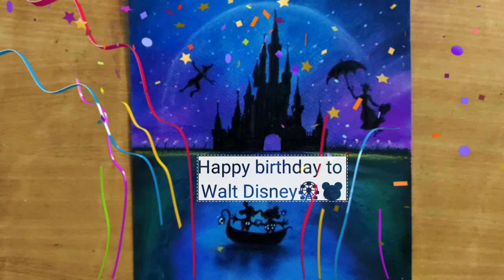Drawing Disneyland with pastel - 5th dec Walt Disney Birthday Special - Disney painting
Hello Everyone! Today I draw Walt Disney Birthday special Pastel Painting. Happy birthday to Walt Disney🎂🧁😊👍✨.

♦Materials: Light blue soft pastel paper / camel soft pastel / black colored pencils / posca white marker / 1h 45m